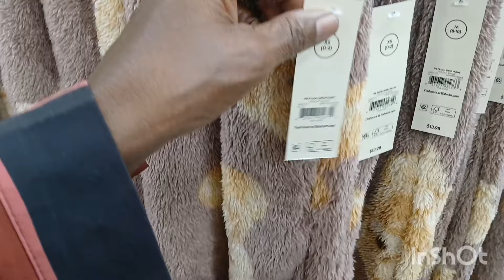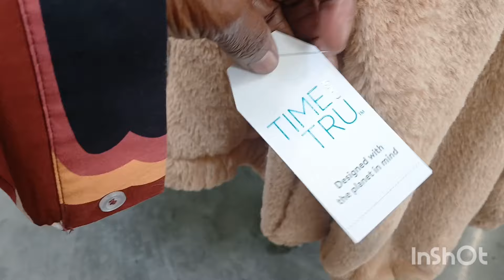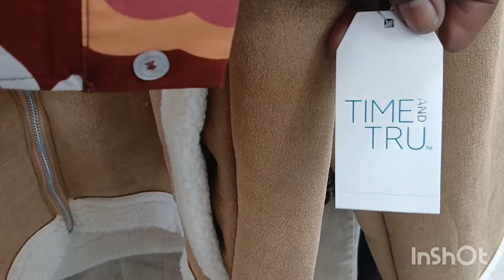Walmart Finds | Style with Me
TT Stripe Pullover Sweater

Mickey and Minny Mouse Women's Graphic Tee